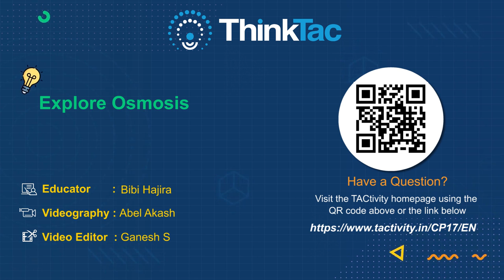Explore Osmosis | ThinkTac | DIY Science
Osmosis is the process by which solvent molecules moves from a less concentrated to a more concentrated solution through a semi-permeable membrane. This process is vital in all kinds of biological scenarios (in our kidneys, in plants etc), as well as human applications (e.g. water filters). In this TACtivities, we use a potato to demonstrate  two different kinds of osmosis- endosmosis and exosmosis.